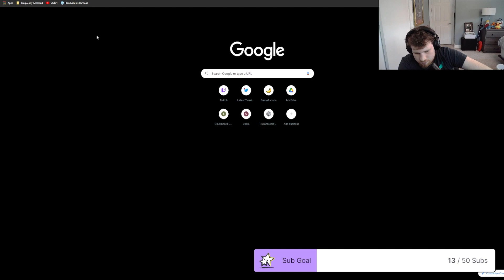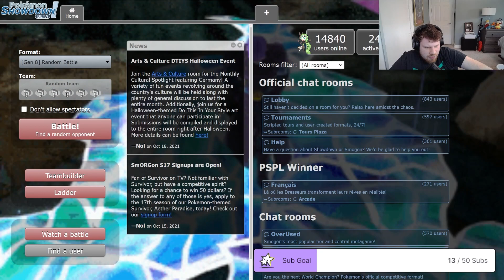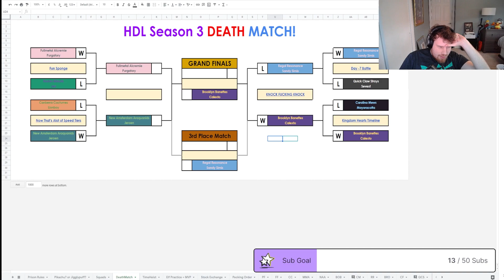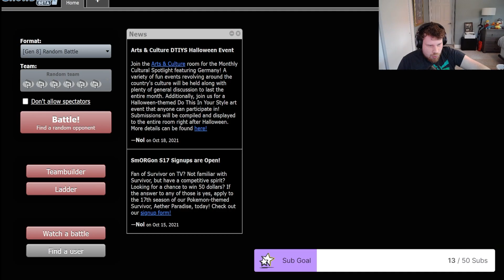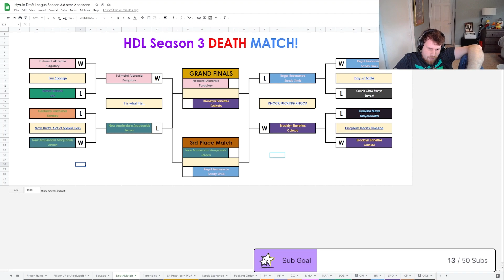HDL Season 3 Semifinals!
Game(s):
0:00 - Intro
8:13 - Regal Resonance vs. Brooklyn Banettes
27:23 - Fullmetal Alcremie vs. New Amsterdam Araquanids
37:38 - Outro